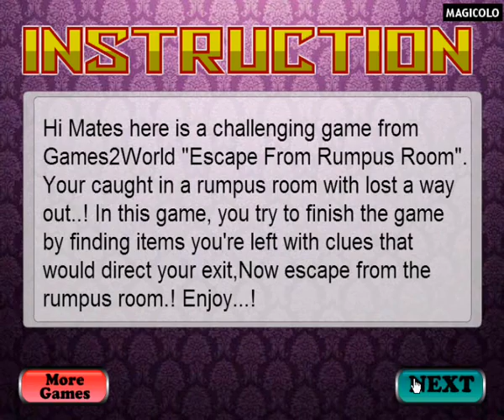Escape From Rumpus Room walkthrough video - Games2world Solution 2013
Soluzione gioco Fuga da Stanza